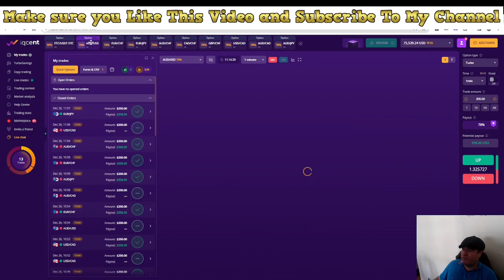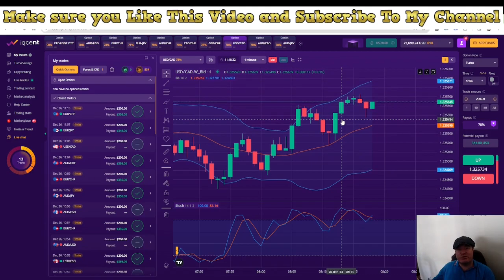🏆 2024's Top Strategy: Master Binary Options with Bollinger Bands - Unbeatable Success!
🌟 Dive into 2024's #1 Binary Options Strategy: Master the Bollinger Bands Method for Unprecedented Success! 🌟

Welcome to the ultimate guide on Binary Options trading using the Bollinger Bands strategy, hailed as the best of 2024! This video is a must-watch for anyone looking to dominate the Binary Options market. We've broken down the complex world of Bollinger Bands into easy-to-understand, actionable steps that can dramatically improve your trading game.

📈 What You'll Learn:

The A-Z of Bollinger Bands: Understand the basics and advanced concepts of this powerful tool.
Step-by-Step Strategy Guide: Follow our detailed strategy for implementing Bollinger Bands in Binary Options trading.
Real-Life Trading Examples: See the strategy in action with actual trades from the market.
Insider Tips & Tricks: Elevate your trading with expert insights and hidden secrets of the Bollinger Bands.
🔥 Why This Strategy?
2024 has brought new challenges and opportunities in the Binary Options market. Staying ahead means adapting and employing strategies that work. The Bollinger Bands strategy has proven to be the most effective, consistent, and profitable method this year.

👨🏫 Expert Guidance:
Led by seasoned trading professionals, this video is more than just a tutorial; it's your pathway to becoming a Binary Options trading maestro.

Share your progress, ask questions, and connect with fellow traders in our vibrant community.

[Additional resources or links to related content]
[Link to a comprehensive guide or eBook on Bollinger Bands]

Remember, your journey to mastering Binary Options trading starts here. Happy Trading!